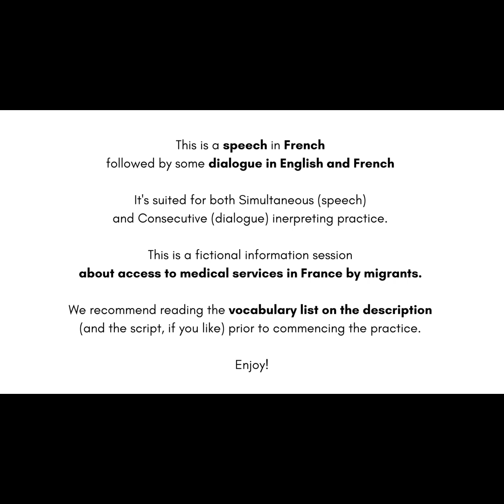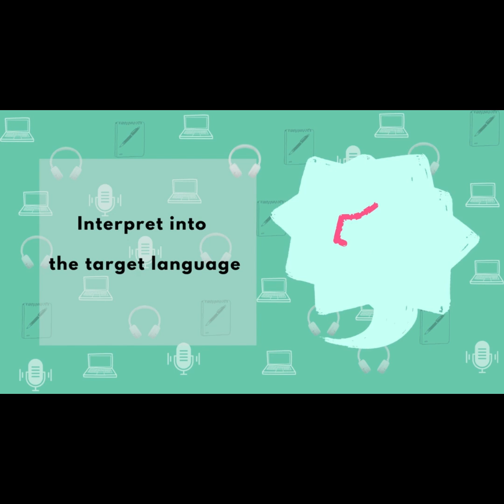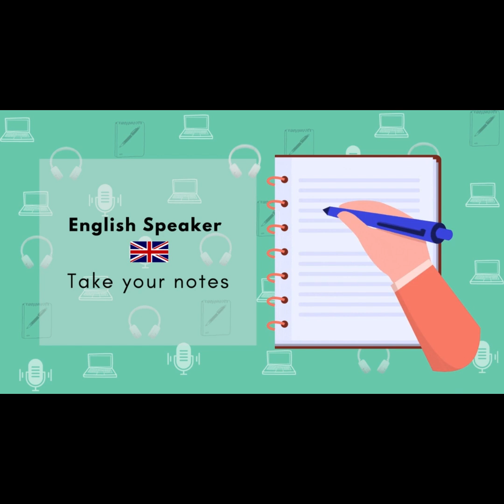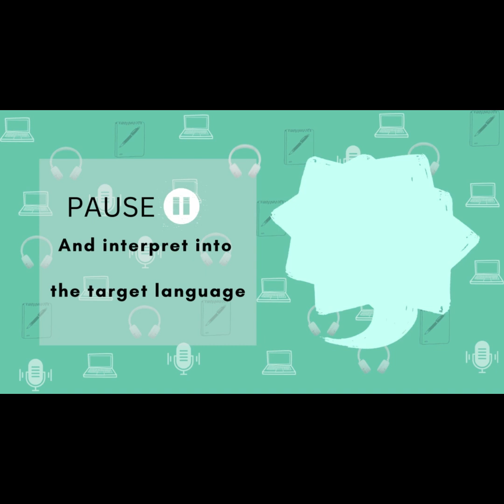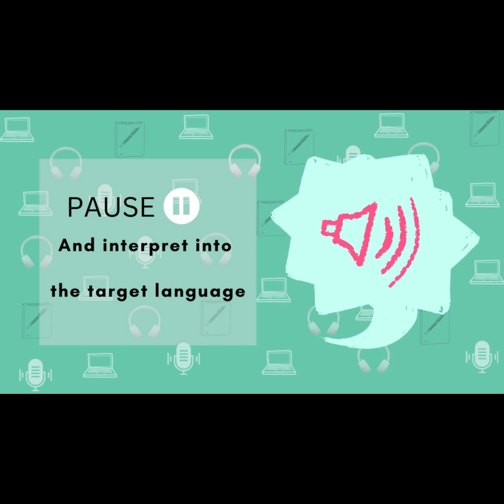Simultaneous & Consecutive Interpreting Practice - EN, FR - Information session on health services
Important: To prepare vocabulary in advance, please find the script and a list of terms to note on this link:

- Mode:  This material is suitable both for Simultaneous and Consecutive interpreting practice.
- Language: EN, FR
- Difficulty:  Intermediate. Feel free to adjust the playback speed for a faster or slower pace.
- Topic: Health services
- Context: An Information session to migrants on medical services in France.w
* Please note that the names used in this speech are fictional, as well as the entire content.

If you have any feedback, please do not hesitate to let us know. Have fun!

🎙️ At Here and Now, we provide speech and dialogue audio content for interpreting practice.

When we interpret it's all about focus and being in the moment; in the 'here and now'. Take your skills to new heights by embracing the present: refine your skills, excel in interpreting and reach your professional goals!

🎧 Why practice here?
- Made for interpreters by experienced professional interpreters
- Realistic scenarios for skill development.
- Practice Levels: Videos for students, aspiring interpreters, and established professionals.
- Versatility: Our audio material can be used for different types of interpretation. We will indicate when material is best suited for a given Interpretation mode, although most of the content can be adapted for multiple uses.
- Variety: Diverse topics, levels, styles, registers and lengths!

🚀 Our Mission:
To create an ever-expanding library for interpreters worldwide. Join us in the journey toward excellence in interpretation.